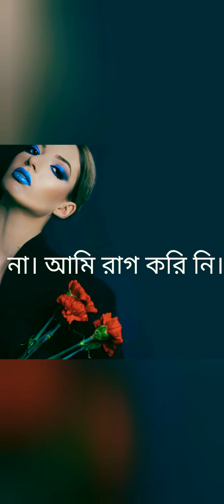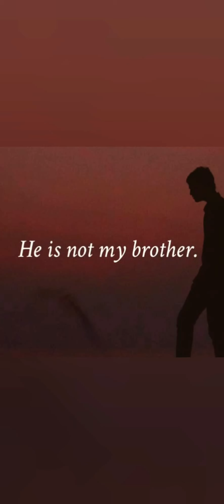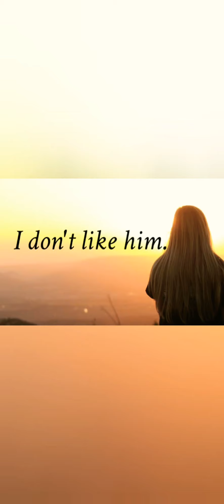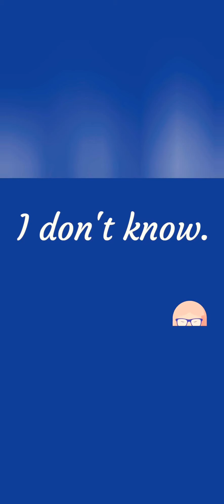Spoken English practice -- ২৫টি সহজ বাক্য।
বি: দ্র; (4)তুমি কি আমার উপর রাগ করেছ?/ তুমি কি রাগ করেছ? (5) না। আমি তোমার উপর রাগ করি নি।/ আমি রাগ করি নি। ---এখানে দুটি বাক্যে 'আমার উপর' ও 'তোমার  উপর' বাদ পড়েছে। একটু লক্ষ্য করলেই বুঝা যাবে।

#তারপর বাক্যের শেষে নই, নন, না ইত্যাদি একটু খেয়াল করবে।